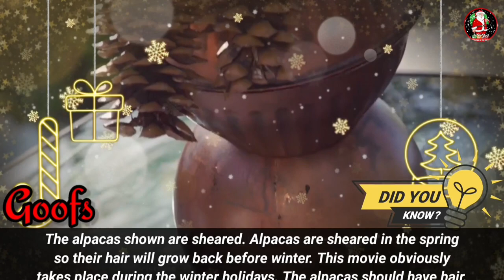Marisol Nichols Christmas Movies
In this video, we are sharing Marisol Nichols Christmas Movies
Check for free movies to watch plus free colouring pages and so much more.

Hello and welcome to the Christmas Everyday club, a place for all Christmas lovers all year long. If you love Christmas, come and say hi in the comments.

Here are the Christmas movies mentioned in this video starring Marisol Nichols.

1. Holly & Ivy
2. Christmas CEO -
3. We Wish You A Married Christmas -

Which do you think looked the best? comment below and if you would like to be part of the Christmas everyday club, then press the subscribe button and turn on the notification button so that you never miss another video and you become part of the Christmas club.

My goal is to help you make informed and best purchasing decisions, however, the views and opinions expressed are mine only. With any purchase, you should always do your own due diligence before making any kind of purchase. Clicking on links or purchasing products I recommended on this page may generate an income for this website from affiliate commissions and you should assume we are compensated for any purchases you make.

Merry Christmas